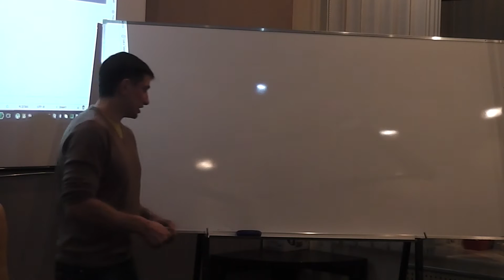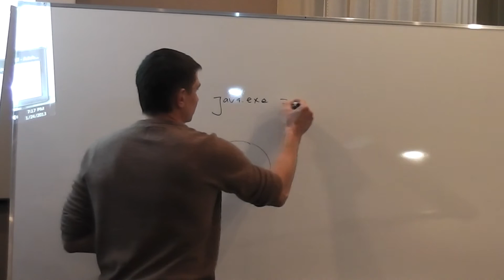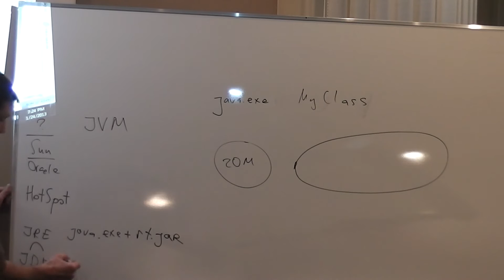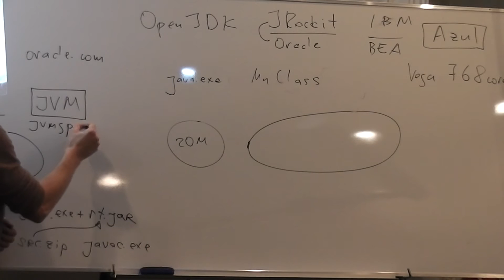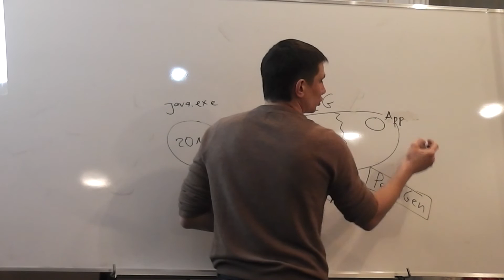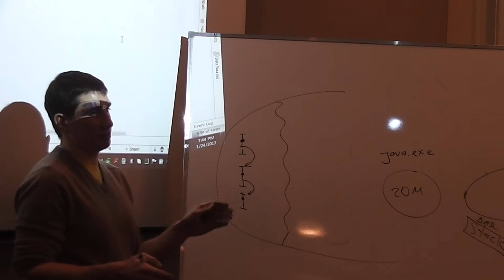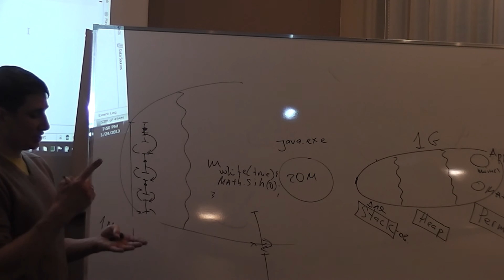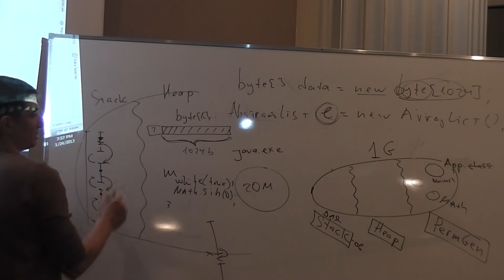Java Core January: Java Memory. Лекция #4 (Часть 1)